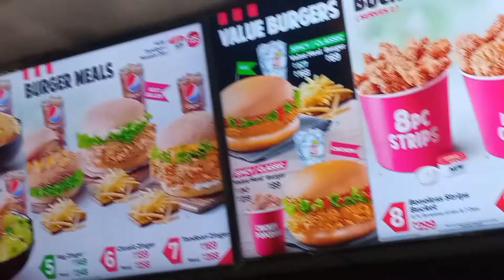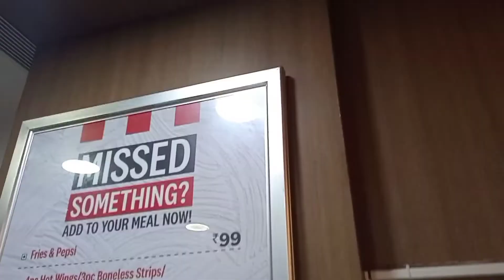KFC big bucket chicken🍗🍟/KFC food vlog in tamil🍗/MAHROOS VIEWS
Musician: LiQWYD

               please following us Instagram